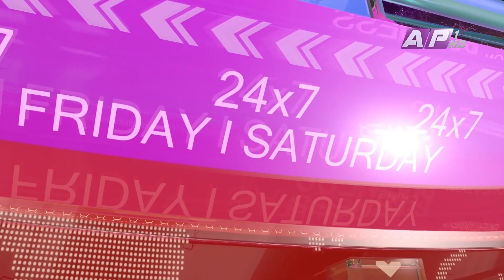बलात्कार सम्बन्धि कानुन परिमार्जन आवश्यक छ ? | Paul Shah | AP CENTER | AP1HD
AP Center apcenter a multi-guests discussion show, generally conducted twice a week (Thursday & Saturday). The issues and guests vary as per the relevancy and demand of the particular time. Guests range from analysts, stake holders, law makers to the ministers. As the name connotes 'epicenter', the show always tries it best to pick the issue that has become the epicenter of the debate in the nation. The regular hosts of the program are Mr. Tikaram Yatri, the chief editor and Ms. Sama Thapa, the associate editor of AP1HD TV.

Presenter: Sama Thapa
Guest: Prabin Subedi, अधिवक्ता
            Babita Basnet पत्रकार, महिला अधिकारकर्मी